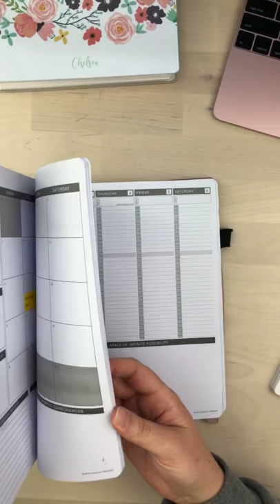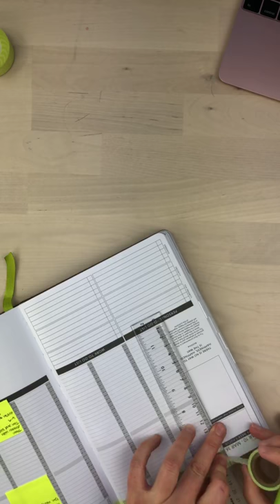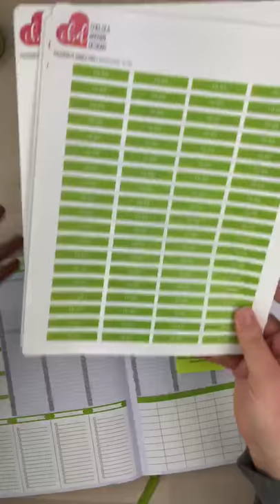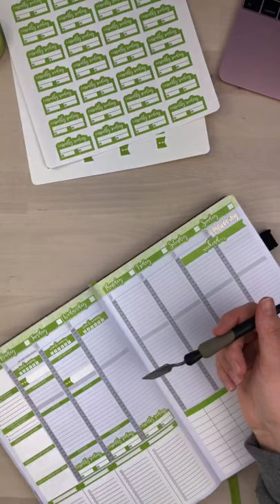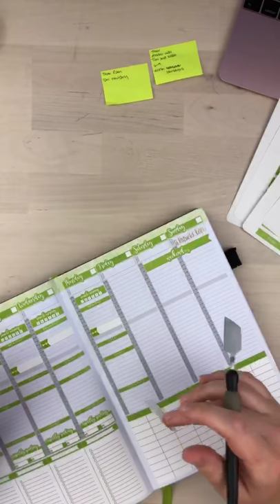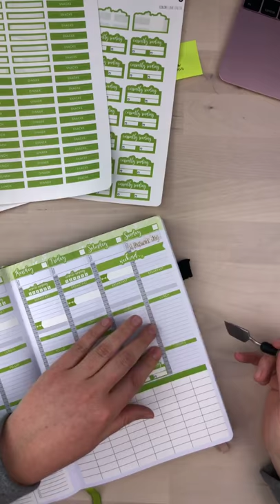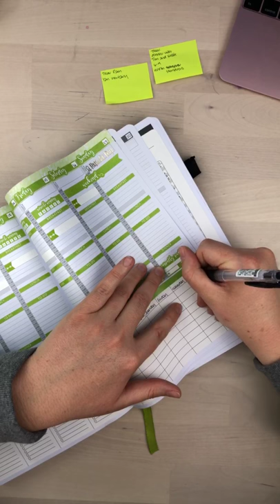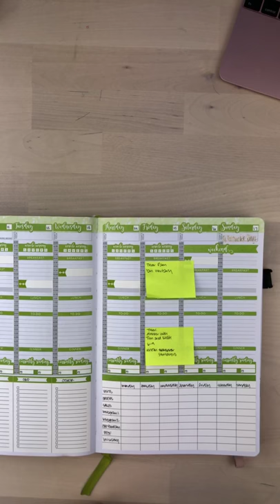Plan As You Go! | LIVE | 3.10.19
If you want to purchase the stickers used in this video please check out my Etsy shop!

Pilot Double-Sided Pen: